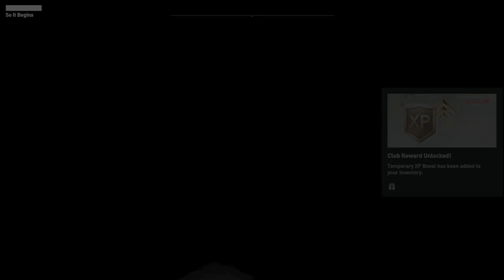Lets Play Assassin's Creed Odyssey - Kassandra and The 300 - Part 01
Write your own epic odyssey and become a legendary Spartan hero. Forge your destiny in a world on the brink of tearing itself apart. Influence how history unfolds in an ever-changing world shaped by your choices.

FEATURES
►LEGENDARY SPARTAN HERO - Embark on your journey from outcast to legendary Spartan hero.

►ANCIENT GREECE AWAITS - Explore an entire country full of unexpected encounters in untamed environments and bustling ancient cities.

►CHOOSE YOUR PATH - Your choices shape the world around you. Play in a living world that constantly reacts to your every decision.

►FIGHT EPIC BATTLES - Charge into epic clashes between Sparta and Athens in battles pitting 150v150 soldiers against each other.
SAIL THE AEGEAN SEA - Recruit crewmembers and customize your ship as you explore and battle your way on the open seas.